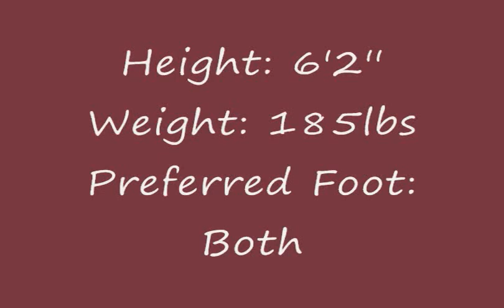Sam Brooks #6 Highlight Video University of the Cumberlands Soccer Team 09/10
My highlight video from 2009 season with University of the Cumberlands. Central Defender and Captain.